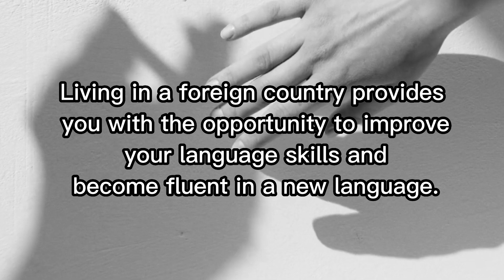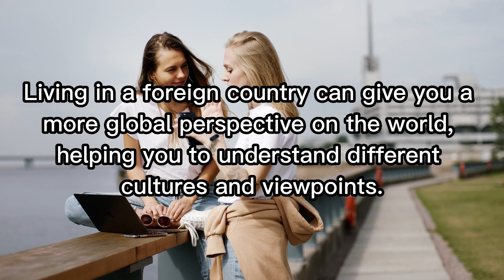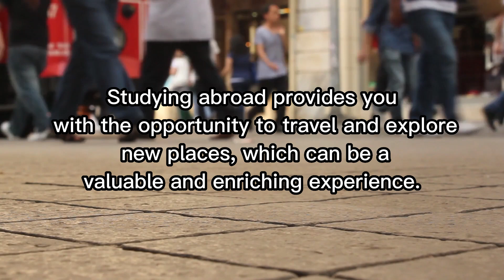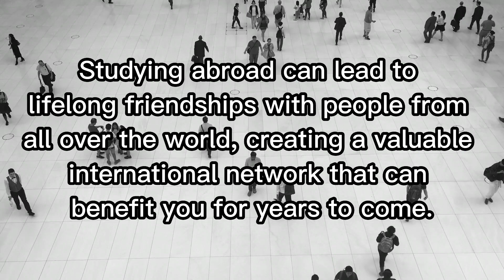Benefits to Studying Abroad - International Student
Studying abroad is an incredible experience that can have a profound impact on your personal and professional life. Here are ten benefits of studying abroad:

In summary, studying abroad as an international student can offer a wide range of benefits that can enhance your personal, academic, and professional growth. From gaining new cultural perspectives to building a global network of contacts, studying abroad can be a life-changing experience that will stay with you long after you return home.

Befocus-Inspire